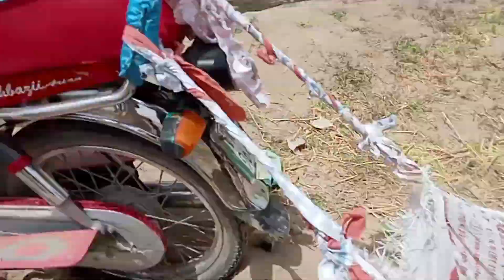Aeroplane ✈️Ghar Mein Banaa Liya 🤪| Part 2 | Tiger Wantednted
Aeroplane ✈️Ghar Mein Banaa Liya 🤪| Part 2 | Tiger Wantednted                                                                                                                     Aaj Mera Motorcycle Rone Lag Gaya 😭 | آج میرا موٹر سائیکل رونے لگا | Tiger Wanted                                        mr indian hacker Motorcycle  Impossible Climb Arette | Modified Monster Bikes | Hill Climb Impossible Climb Andler 2019 | Dirt Bike Graveyard | Hill Climb Karachi Racer vs Lahore Bike Racer Full HD MotoAmerica Stock 1000 Race 1 at Alabama 2020 Impossible Climb - Belgium - Andler / Schönberg                                                                                                                                               motorcycles                                                                                                                                                                            khatarnaak video                                                                                                                                                motorcycle race                                                                                                                                            motorcycle racing                                                                                                                                                        motorcycle wala game                                                                                                                                                                                video viral                                                                                                                                                                                                                                                                                                                                                                                                                                                                                                                                                                                                                                                         2022 new                                                                                                                                                                                                                                                                                                                                                                                                                                                                                                                                                                                                                                                                                                                                                                                                                                       mr indian hacker                                                                                                                                                                                                                                                                                                                            indian hacker village  lifepak village food